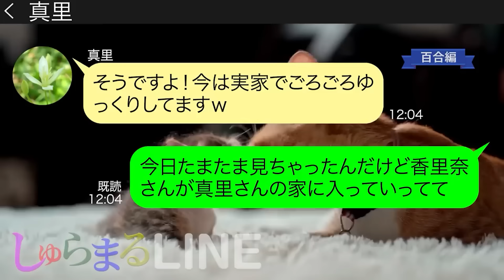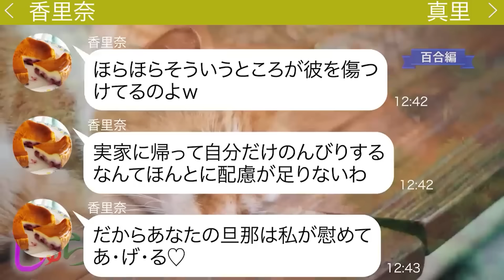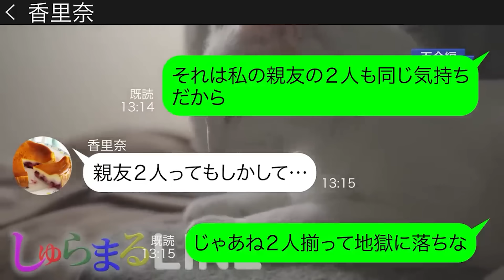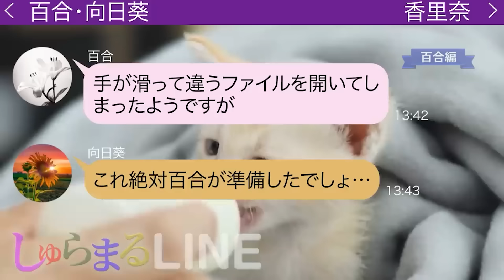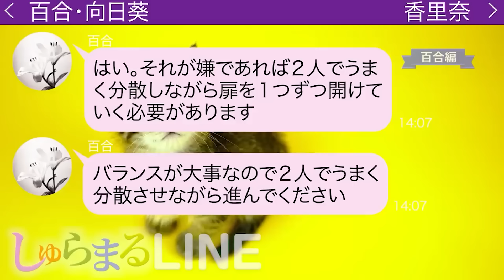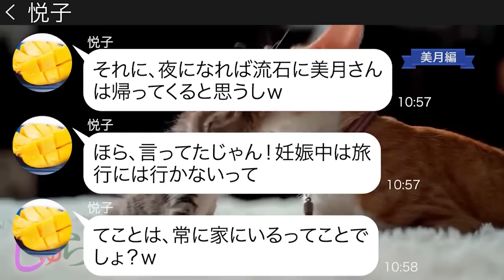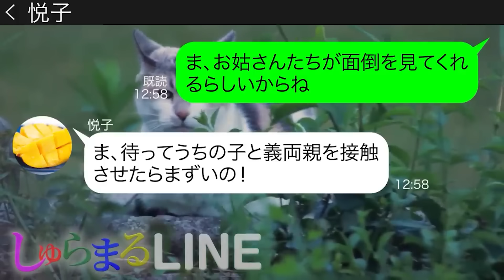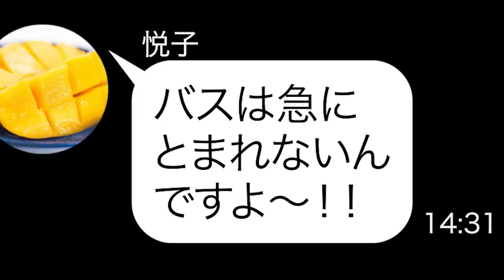里帰り出産中にママ友から突然連絡が 「旦那をほおっておいて里帰りするから私に奪われるのよ♡」【LINE】リメイク編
◆目次◆
0:00 【百合編】里帰り出産中にママ友から突然連絡が 「旦那をほおっておいて里帰りするから私に奪われるのよ♡」
●登場人物●
真里(マリ)→成美のママ友
香里奈(カリナ)→真里の旦那を略奪したママ友
16:51 【美月編】急な旅行のため嘘をついて子どもを預ける自己中ママ友
●登場人物●
美月→第二子妊娠中の毒舌ママ
悦子→近所に住むママ
さおり→悦子の義母